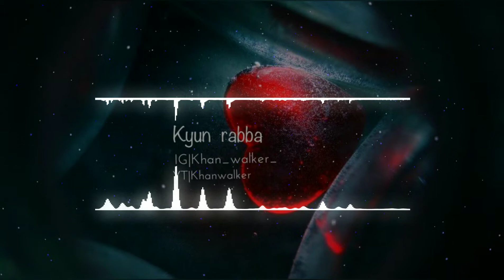Kyun Rabba (Full Song) - Badla | Armaan Malik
Kyu Rabba is Kadar Todeya Ve
Singer - Armaan Malik
Movie - Badla

If u liked this don't forget to hit the like button and if  haven't subscribed yet hit the subscribe button n the bell icon to be notified with every video thank you, enjoy the song.

Lyrics:
Dil hanste hanste ro pada
Dard aansuon mein hai badha

Tooti sabse yaari
Main toh zindagi se haari
Gayi saanson ko dukha ke kahan pe ye hawa

Kyun Rabba iss qadar todeya ve
Ki ik tukda na chhodeya
Dhadakne ke liye dhadkano mein
Kuch na bacha
Kuch na bacha

Todeya ve
Todeya ve
Dhadkano ne Todeya ve

Khud ka wajood kho gaya
Saaya bhi paraya ho gaya
Dekha hai tujhko kahin pe
Bole mera aaina
Bole mera aaina

Khudko na pehchaanu
Pata khud ka na jaanu
Jaaun main kahan pe
Dikhe na raasta

Kuch na bacha
Kuch na bacha

Dil ka naseeb tha bura
Jo socha tha woh na hua
Door se jo laga samandar
Tha woh manzar ret ka

Dhokha de gayi taqdeerein
Jhoothi nikli laqeerein
Karun kispe yaqeen samajh mein aaye na

Kuch na bacha
Kuch na bacha.